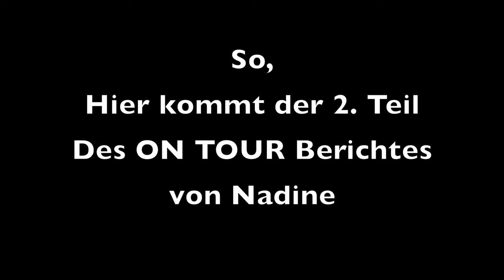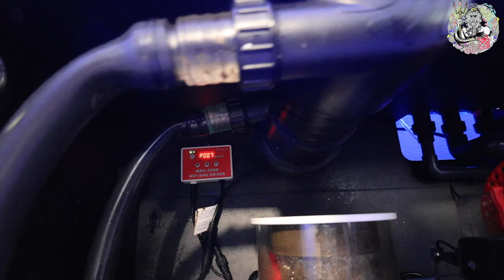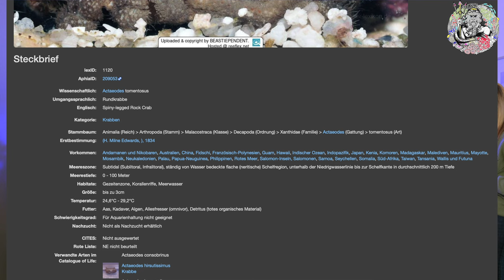Viper´s Meerwasser Aquaristik ON TOUR zu Gast bei Nadine Teil 2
Ihr habt es nicht anders gewollt
Ich habe mich in der Umgebung umgeschaut und die erste Aquarianerin die mir spontan eingefallen ist, war die Nadine mit ihrem 525er Reefer, also Ausrüstung zusammen gepackt Termin vereinbart und hin gefahren. Es war eine sehr unterhaltsame Zeit vor Ort und sehr informativ. Also schaut rein es lohnt sich